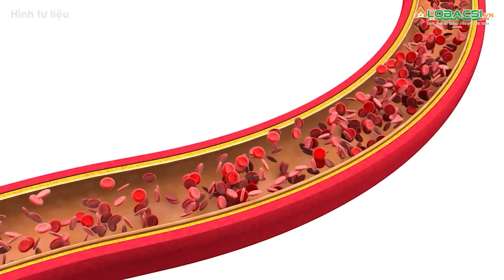Sự thật ăn nhiều đường gây bệnh đái tháo đường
Nhiều người cho rằng khi cơ thể được dung nạp quá nhiều thức ăn, thực phẩm giàu đường sẽ gây ra bệnh đái tháo đường.👉 Tin tức COVID-19 mới nhất

MỌI GÓP Ý XIN GỬI VỀ:
Hợp tác nội dung:  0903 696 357